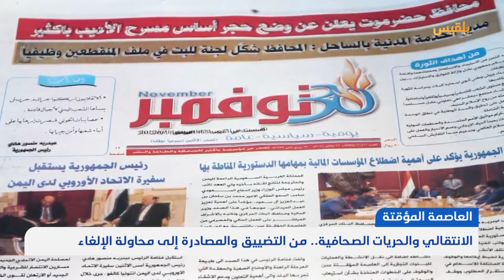الانتقالي والحريات الصحافية.. من التضييق والمصادرة إلى محاولة الإلغاء | تقرير: وديع عطا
وجهت وزارة الشؤون الاجتماعية والعمل، التي يقودها وزير في المجلس الانتقالي بوقف نشاط نقابة الصحفيين اليمنيين في العاصمة المؤقتة عدن، بذريعة عدم تصحيح وضعها القانوني.
وذكرت مذكرة لمدير عام مكتب الشؤون الاجتماعية والعمل بعدن، موجهة إلى نقيب الصحفيين اليمنيين بأن النقابة لم تستجب لدعوات نقل مقرها الرئيسي إلى عدن، ولم تبادر إلى إجراء الدورة الانتخابية، وفقا للقانون.